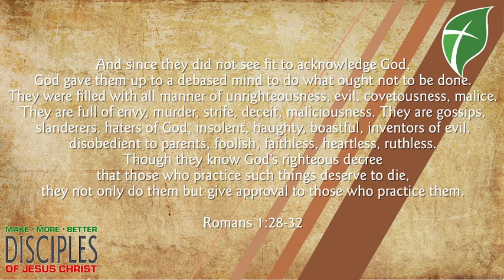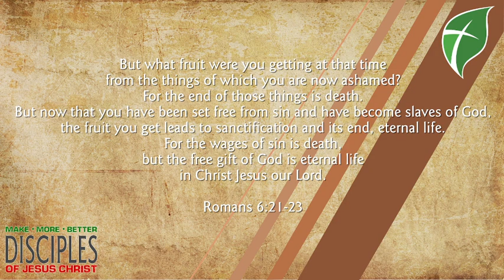July 17, 2024 Daily Update and Devotional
It's not just the sins of mass murderers and other spectacularly evil people that draws God's wrath. In today's devotional, Pastor House talks about how the sins of every one of us deserves the death penalty from God. But that's not what God wants for us...

PLUS there’s updates and prayer!